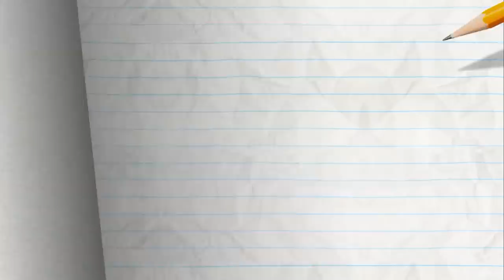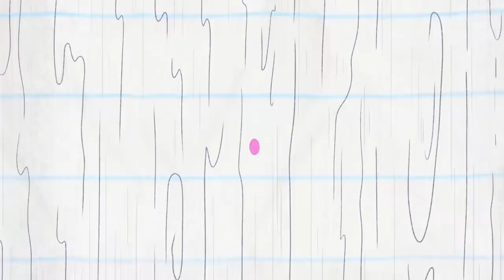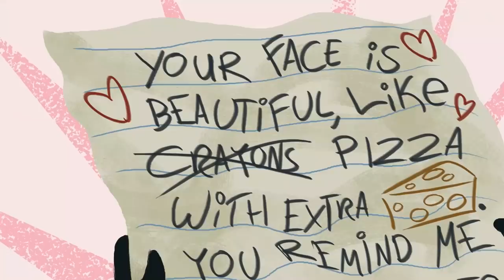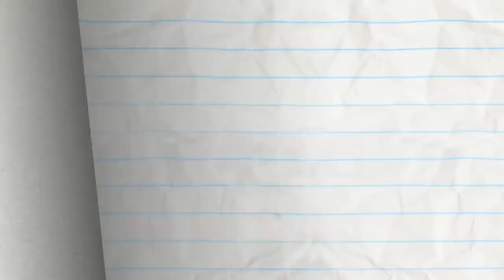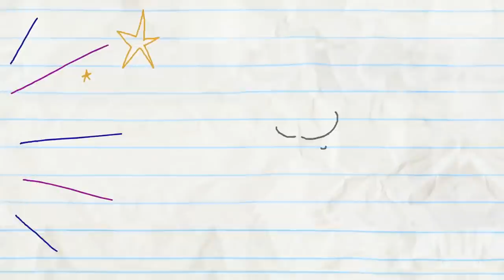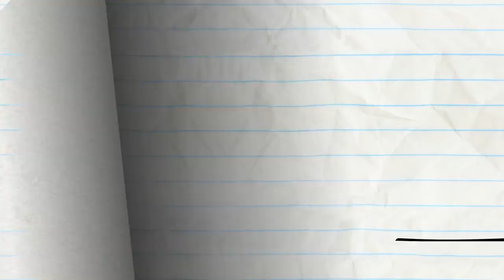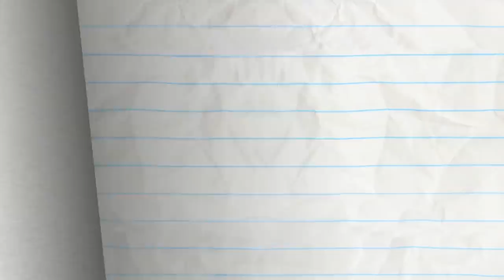Pencilmate Don't Dig Straight Down! ⛏️ | Animation | Cartoons | Pencilmation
Pencilmate DIGS to escape Pencil's tricks!

3:12 - DOLLARS & FENCE

6:25 - LOAD OF BULLSEYE

10:11 - I'M LEAVING ON A JETBACK
Pencilmate flies HIGH! He learned to go up but can he stop?

11:58 - MINI VANDAL
Mini Mate doesn't want to be bad... but will he succumb to the peer pressure from Bullymate?!

15:20 - ALL JACKED UP

17:01 - VENT OUTTA SHAPE

21:12 - THE HOLY RAIL

23:56 - EASY BUZZ IT

26:45 - TURN THAT CROWN UPSIDE DOWN

30:59 - NEVER LETTER ME GO

33:42 - AN INCONVENIENT TOOTH

37:23 - ROMESICK

40:59 - MAY THE HORSE BE WITH YOU

43:24 - EASTER EGG-CESS
Pencilmate eats WAYY too much chocolate eggs!

45:10 - DON'T SHOOT THE MASSAGER

47:42 - FOR CRYING OUT CLOUD

49:51 - CAUGHT OFF CARDS

51:54 - O PENCIL WHERE ART THOU?

53:56 - BUBBLE TROUBLE

56:01 - ONE MAN’S TRASH IS ANOTHER MAN

57:20 - LINE AND DINE

59:30 - FIRE STRAITS